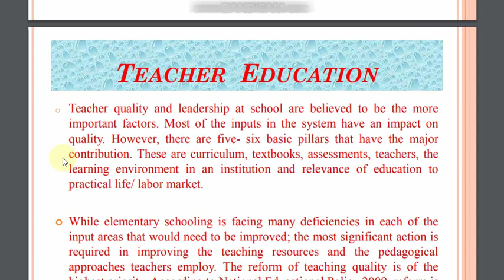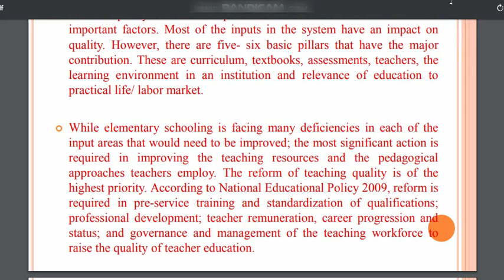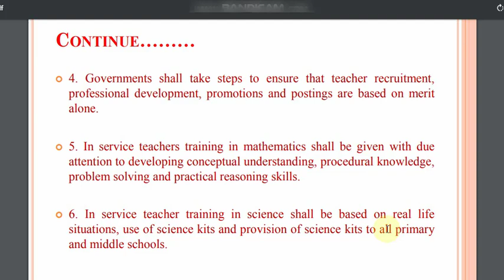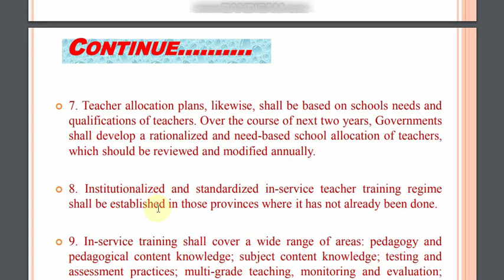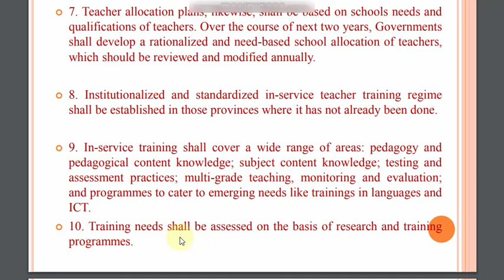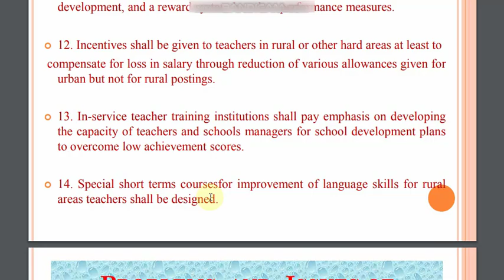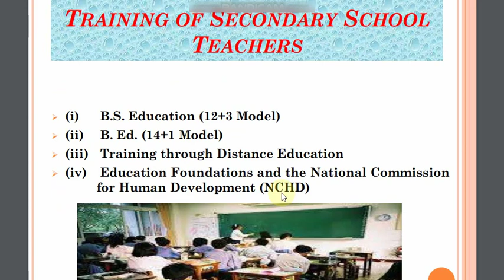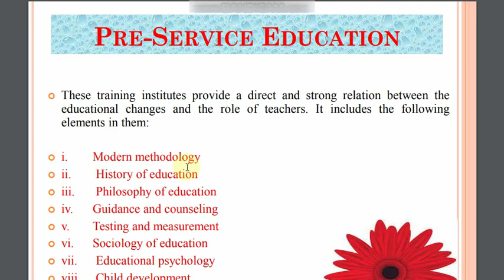AIOU 8626 Uniut 4 02